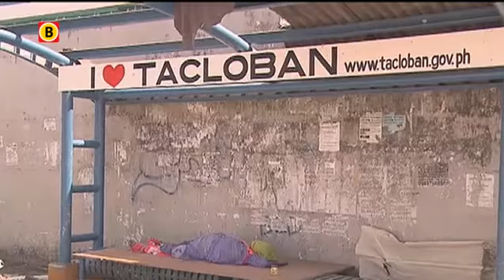Cameraman Thijs Bertels over ramp Filipijnen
Cameraman Thijs Bertels uit Oisterwijk vertrok meteen na de tyfoon samen met een verslaggever van Eenvandaag naar de Filipijnen. Wat hij daar gezien heeft maakte diepe indruk. "Je ziet dode mensen op straat liggen. Ook onder het puin liggen nog veel lichamen. En de geur, ja die is heel dominant. het ruikt naar rottend vlees. En die blijft ook in alles hangen. 's Avonds rook je de geur nog in je kleren."